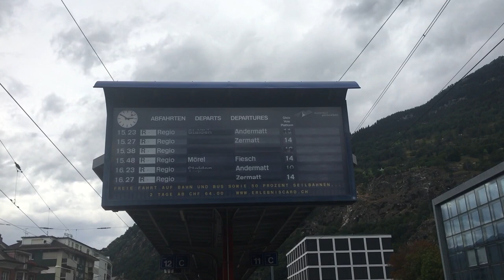[FR/DE] Trafic ferroviaire/Bahnverkehr SOB (Südostbahn) - Transports Publics Suisses